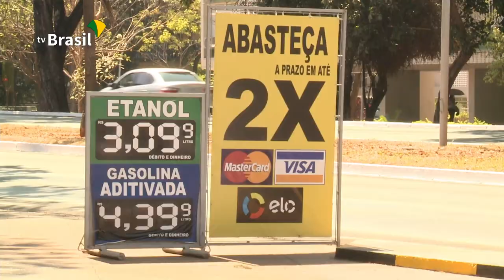Fiscalização da ANP - Agência Nacional do Petróleo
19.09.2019 - Fiscais da Agência Nacional do Petróleo (ANP) estão percorrendo postos de gasolina em todo o país para verificar possíveis aumentos injustificados nos preços das bombas. Os postos que forem flagrados praticando preços abusivos podem receber multas que chegam a R$ 1 milhão.